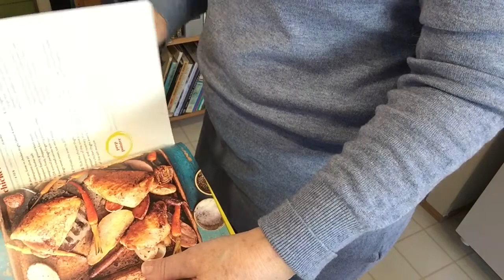12 Easy Ways to Better, Happier Habits ~ Video (2020)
12 Easy Ways to Better, Happier Habits. Create positive habits using these easy strategies.

SEVEN DAYS OF SEVEN WAYS TO MAKE LIFE BETTER + SEVEN FREE GIFTS

Cookbook shown

The suggestions expressed in this video are for the viewer's information only.

Harp Music: World renowned harpist, Mary Murphy